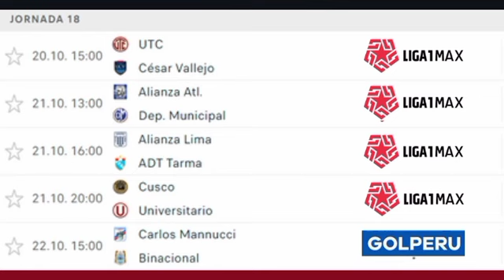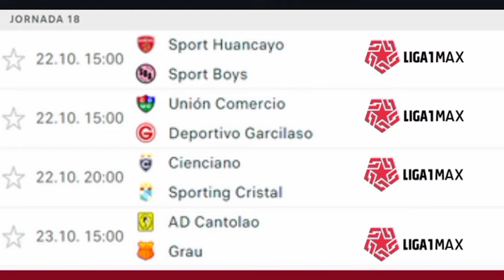PROGRAMACION FECHA 18 CLAUSURA LIGA 1 2023 /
CUSCO FC VS UNIVERSITARIO,
ALIANZA LIMA VS ADT TARMA,
CIENCIANO VS SPORTING CRISTAL,
QUE CANAL TRANSMITE EL CUSCO FC VS UNIVERSITARIO,
PROGRAMACION FECHA 18 LIGA 1 CLAUSURA 2023,
TORNEO CLAUSURA LIGA 1 2023,
FIXTURE CLAUSURA 2023,
LIGA 1 BETSSON 2023,
VAR LIGA 1,
GOL PERU FECHA 18 CLAUSURA LIGA 1 2023,
LIGA 1 MAX FECHA 18 CLAUSURA 1 2023,
QUE PARTIDOS TRANSMITE GOL PERU FECHA 18 CLAUSURA LIGA 1 2023,
QUE PARTIDOS TRANSMITE LIGA 1 MAX FECHA 18 CLAUSURA LIGA 1 2023,